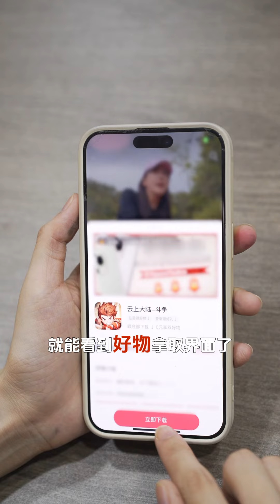居然敢说老板不懂车！狗血剧情